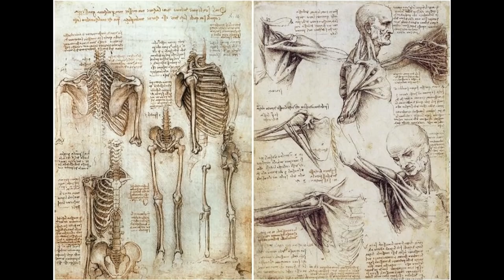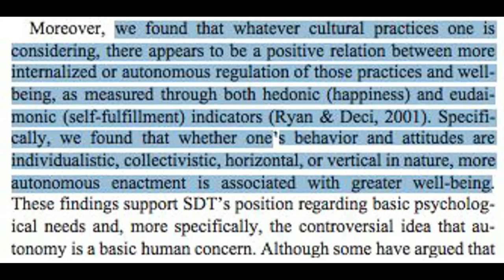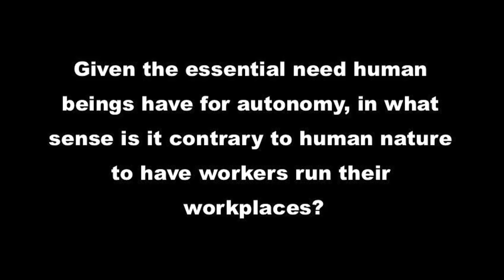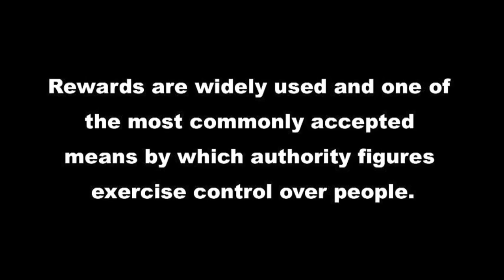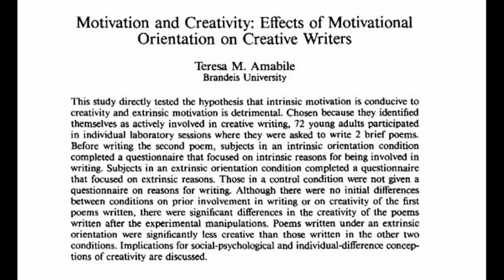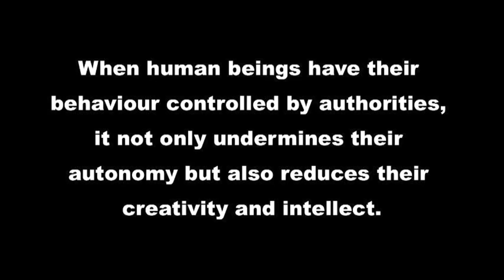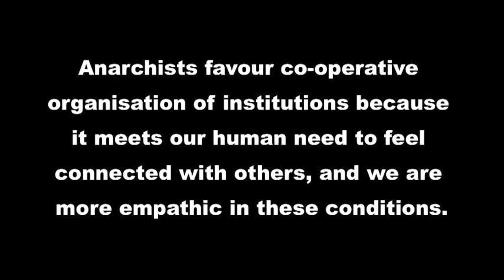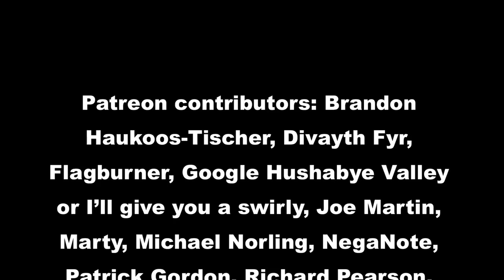Anarchism and Human Nature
I highly recommend reading 'Punished By Rewards' and 'No Contest' by Alfie Kohn because of the insights that they offer into human nature when it comes to things like rewards and competition.